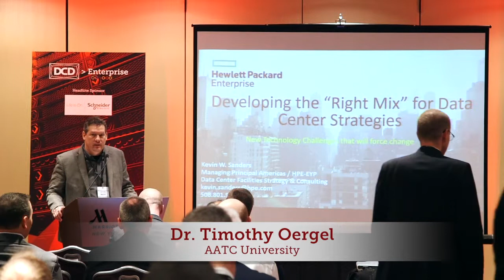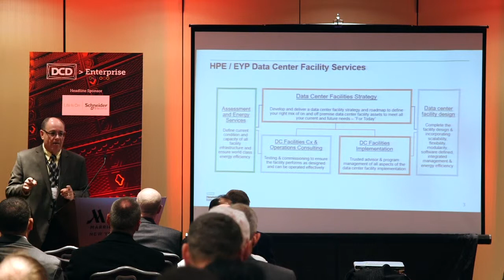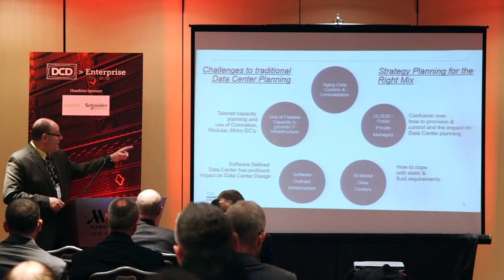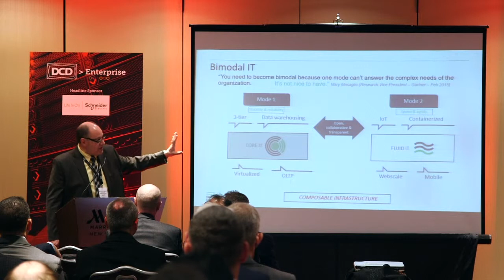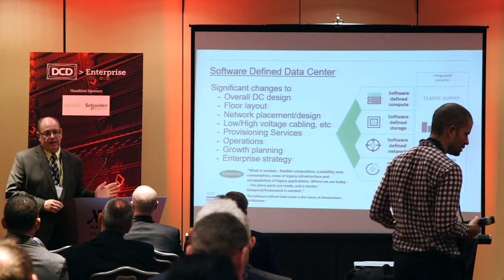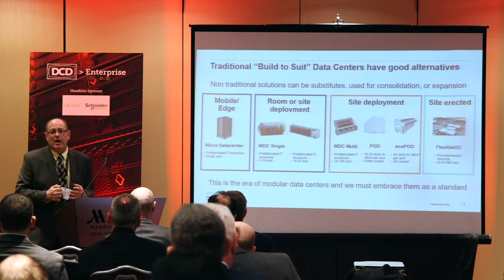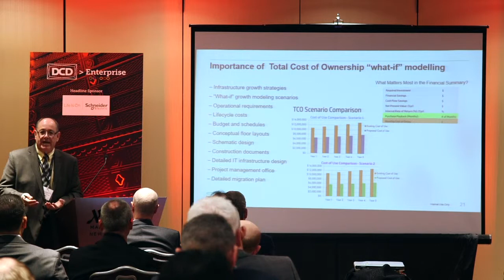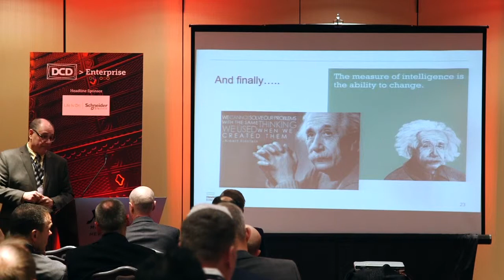DCD Presentations: Kevin Sanders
DCD Enterprise: Developing the "Right Mix" for Data Center Strategies: Kevin Sanders